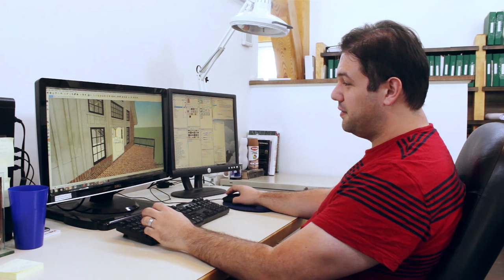The Woodhouse Way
Woodhouse creates timeless and beautiful custom timber frame homes. Since 1979, we have designed and built nearly 1,000 custom timber frame houses, combining our expertise with superior craftsmanship to create timber homes of exceptional beauty. Our homes are more than just timber frame homes. A Woodhouse is a timeless and enduring legacy for you and your loved ones.